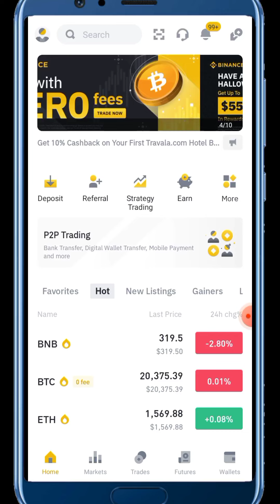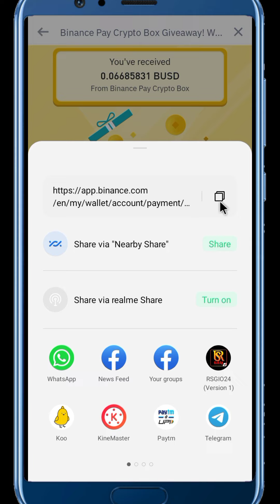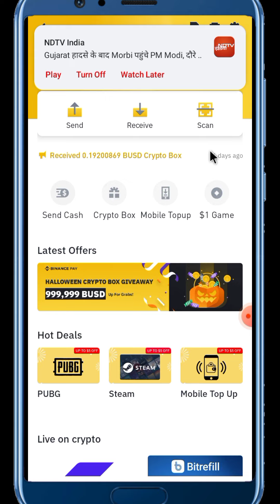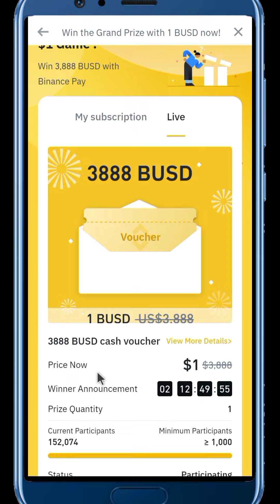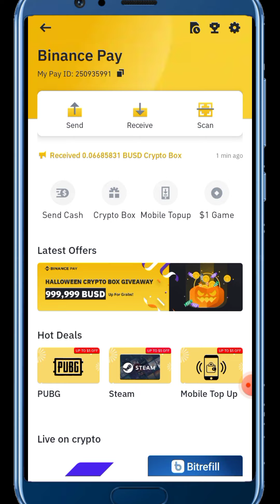Binance Giveaway 999,999 Busd !! क्या आप लेना चाहेंगे!!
Dear all Terra holder:- . Binance me ek giveaway chal raha hai aap join karke fayda utha sakte hain.

Refer Code.   PI28253C

Refferal code.     u3tw85ag

Reffral code     XMXLZT

Refer Code.     u3tw85ag